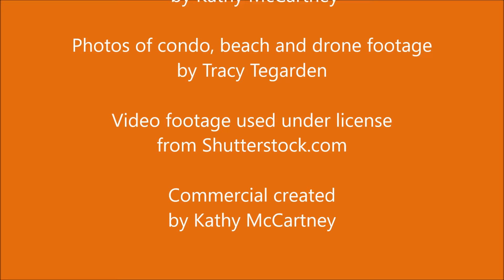Kihei Kai Nani 341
Our newest beauty at the Kihei Kai Nani resort.  Directly across the street from breathtaking  Kamaole Beach Park II. Located in South Maui in sunny Kihei!

This lovely third floor one bedroom, one bath 621 square foot home at the Kihei Kai Nani Resort is renovated, inviting, clean and comfortable. The style is contemporary with tropical influences. The condo is remodeled with new tile floors throughout (no carpets, so it's great for those with allergies), Granite bathroom and kitchen counter tops. Ceiling fans in the living room and bedroom. The master suite has blackout curtains and a Queen size bed. Experience views over tropical greenery and peekaboo views of Mount Haleakala and the ocean.